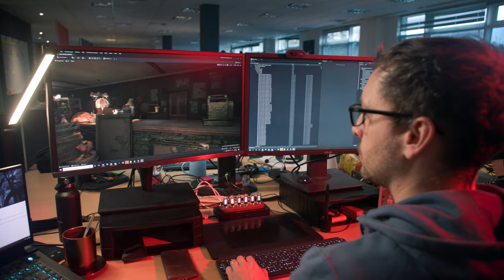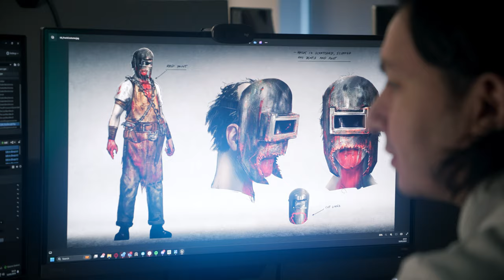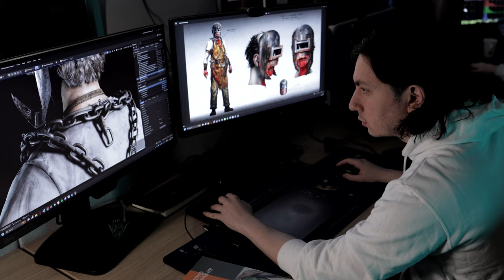The Casting of Frank Stone Developer Deep Dive - Future Games Show Summer Showcase 2024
A collaboration between Supermassive Games and Behaviour Interactive, The Casting of Frank Stone is a cinematic horror adventure in the vein of Until Dawn, where players make choices and solve puzzles to survive. The developers dropped by the Summer Showcase to tell us more about this landmark collaboration, revealing more about how the game links to the expanded omniverse of Dead By Daylight.